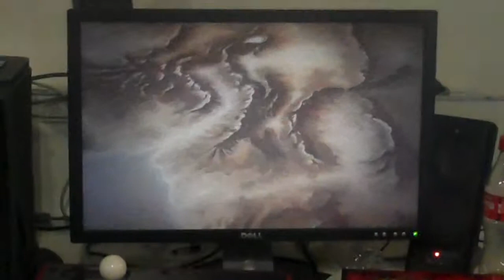GrimIsGodlike (Bi) vs Yota (Fe) Top 8 WinnerStaysOn Jan 20th 2011